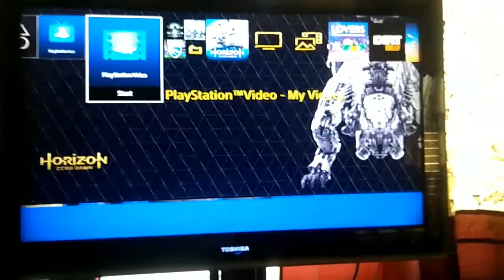PSVR processor unit problem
I made this video to show the problem that i have with my psvr. Suddenly it started acting like this. And I know it is not my TV because when I plug the PS4 directly it works just fine. I also bought new HDMI cables and still the same. If someone know any solution will be appreciated.